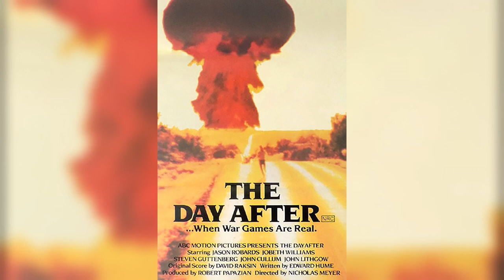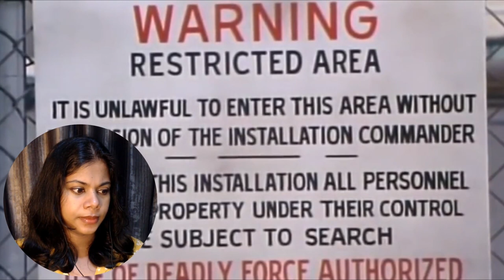The Day After Movie Reaction | First Time Watching | Nuclear War Movie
The Day After Movie Reaction. First Time Watching. Nuclear War Movie. Nuclear War Reaction. Nuclear War Movie Reaction. Nuclear Apocalypse Reaction. In this video, you will see my First Time Watching Reaction to The Day After.

Thank you to ALL my Patreon members, and Special Thanks to my TOP Patreons: Charlie Gheen, Shaun Rosner, Stephen, Robin Craft, David Richards, Mike Thompson, Jason, Alex Hart, Samuel, Red Dwarf, Baxattax, James Johnston, Matthew Nixon & John Fode for their support and encouragement!😊🤗💖👍

*This video is for commentary and review purposes only, and it is not a replacement for watching the original movie *